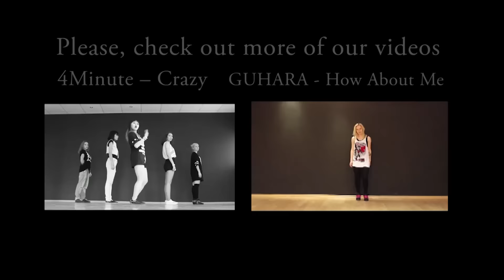EXID – UP & DOWN (위아래) dance cover by Lighthouse team